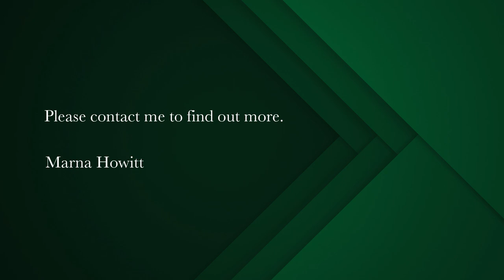1120 m² residential vacant land for sale in Vredenburg | Pam Golding Properties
Large corner plot for sale in Vredenburg
1120 m2 Corner plot with approved building plans.

Three options to choose from:

*3 Bedroom house with double garage
*5 Bedroom with single garage
*3 Bedroom house with granny flat & single garage

What will you choose?